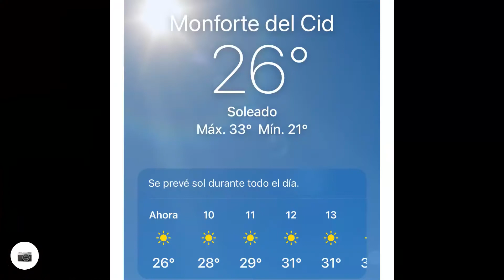Subida Orito 2022